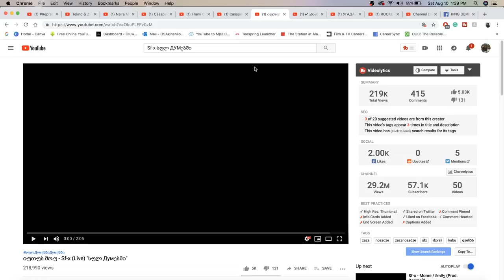იუთუბ შოუ - Sf-x (Live) "სულ Думებში" | GEORGIAN RAP REACTION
YOOOO . SF-X . A . BEAST! | Add me on Snapchat for more lit crazy clips! @Demmydee

IMPORTANT LINKS:

Previous Video- REACTION TO THE CASSPER NYOVEST REACTION feat SUDDEN / GETS GETSA 2.0 & MOVE FOR ME | SOUTH AFRICAN RAP REACTION:

WARNING!